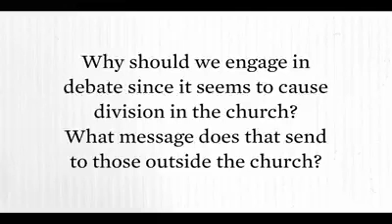Biblical division within the church, by Dr. R.C. Sproul Sr.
However regarding "debates." We must be cautious to not 'quarrel,' especially on social media, there is a difference. This message in its entirety can be seen